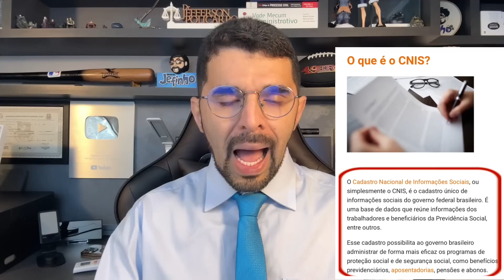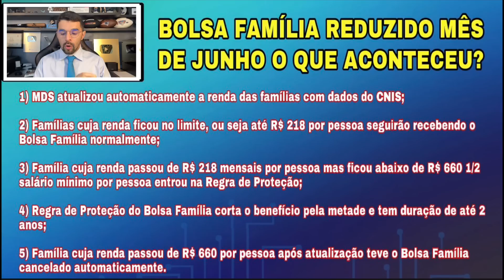BOLSA FAMÍLIA: VALOR MENOR OU PELA METADE: O QUE FAZER? LISTA DE QUEM VAI RECEBER A METADE!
💳 Peça agora o seu cartão de crédito sem consulta e bem rápido